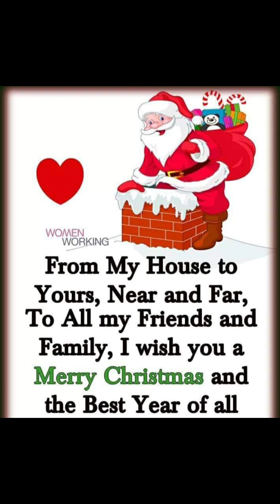Boodle fight CHRISTMAS PARTY2022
Group of friends having a Christmas party here in our place 2022